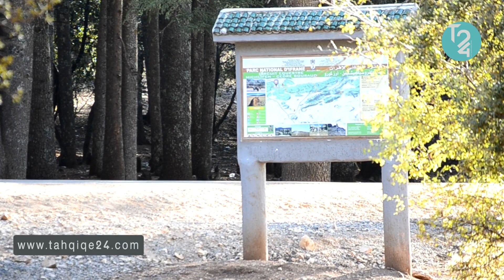إفران .. طاقم "تحقيق24" يكشف لكم أسرار عن قرد المكاك البربري في فيلم وثائقي.